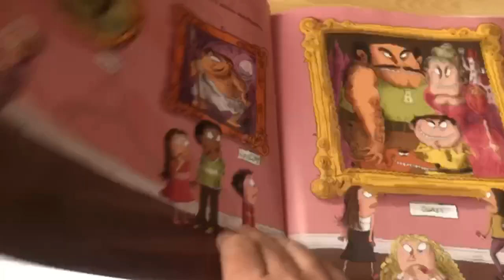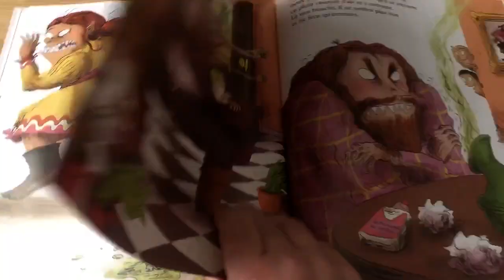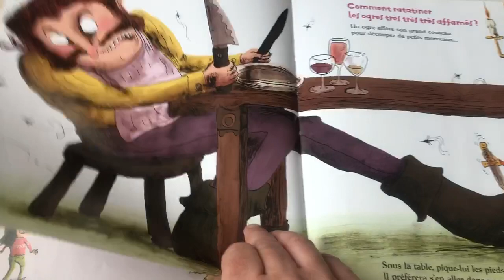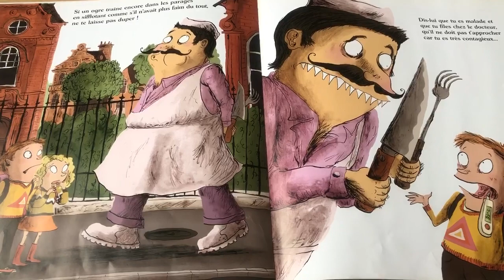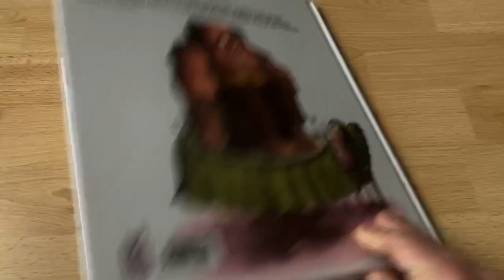Livre « Comment ratatiner les ogres ? » éditions P’tit Glénat